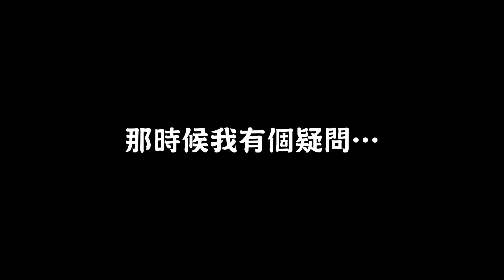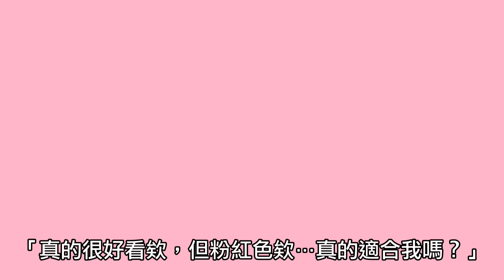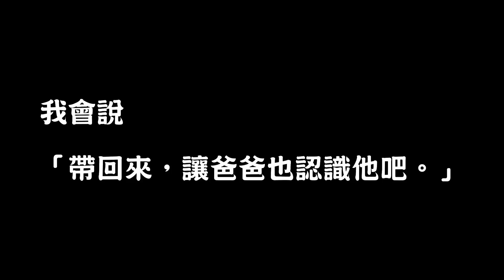小寶喜歡的是男生？粉紅鞋和刻板印象【 love TV小寶愛你笑】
小寶漸漸長大了，舊的布鞋已經快要不能穿了，這天，我們就帶他到鞋店挑鞋子，小寶一走進童鞋區，馬上相中了粉紅色佩佩豬少女鞋，當然…鞋架上並沒有說這雙鞋一定是給女生穿的，只是大多會買這款鞋子的都是小女生，小寶如獲至寶，儘管試穿的時候鞋子大了一點，但他非常堅持要這雙鞋，把鞋子緊緊抱在懷裡，說什麼也不願意放開…

我和寶媽被兒子開心的臉說服了，結帳後，小寶仍然緊緊的守護這雙鞋，似乎很害怕被搶走。

第二天一早去上課，都不用我和寶媽叮嚀要穿鞋了，他很主動開了門，穿了襪子，換上新的粉紅佩佩豬，等著要去上學！

「一雙粉紅色的鞋，竟然改變了他不想上學的體質！？喜歡的力量好大呀！」

我記得我小的時候，媽媽買了一件紅色的上衣給我，我抵死不從，我告訴媽媽
「紅色是女生的衣服！」

國小的時候，班上女同學在討論昨天「美少女戰士」的劇情，我也搭上去聊了幾句，這時有個女同學卻說

「男生看什麼美少女戰士，這是女生在看的。」

我愣住了！一句話也說不出來。

這時有一個男同學跳了出來
「阿你們不是也在看灌籃高手！」

井上雄彥的神作救了我….呃不是，是男同學救了我，從此以後我就深深的… 不是啦
女同學被打臉，感謝同學的神救援。

那時候我有個疑問… 看卡通又不妨礙到別人？為什麼要分男生的？女生的？

大學的時候
有一次我去買衣服
店員告訴我「你皮膚比較白，如果你敢穿這件粉紅色的POLO衫會很好看！」

當下我很掙扎

心裡想「真的很好看欸，但粉紅色欸…真的適合我嗎？」

心裡的小天使和小惡魔開始辯論
「不要買呀那樣很娘」
「真的很適合你呀」
「別聽他胡說，不行就是不行」
「接受自己喜歡的東西是很開心的事啊」

最後小天使說服了我，我買下那件粉紅色的POLO衫

第一次穿去上課心裡還是很不安，但回頭想想不過就是件衣服嘛…

買下喜歡的東西有什麼好不安的，放下對顏色的成見，表現就很自然了。
寶媽曾經問過我
「如果小寶長大之後，發現他喜歡的是男生你怎麼辦？」

我當下回答
「我現在嘴巴上說會支持他，但我真的不確定真的發生時，當時的我是否真的能這麼做。」

這個問題我想了很久

小時候父母對我的影響很大，那時候他們時不時會虧我「你是不是喜歡那個女生呀？」我小時候個性很內向，對於這類的玩笑話很在意，那時候我只意識到「喜歡別人好像錯了，因為都會被父母笑。」我漸漸長大了，遇到喜歡的人都非常衝突，時不時會想起那些故事，但內心日漸膨脹的「喜歡」豈是我能控制的，遇到喜歡的人，內心就是一次又一次的衝撞，對！我活得很不快樂…

自此之後的15年，父母都不知道我任何的感情狀態…

我也不知道可以跟誰說。

我想起過去的自己，又看到現在的小寶，不能再讓他承受那種不快樂，為人父母要的很簡單，希望子女平安快樂長大，如果就連”自由去喜歡誰”都是痛苦的話，那也太悲劇了，更別提他如果喜歡的是男生，我懂那種無法控制自己喜歡的感覺，
如果父母都不能當他的靠山，那他一定會過得很孤獨。

所以你現在問我，如果小寶喜歡的是男生怎麼辦？

我會說，「帶回來，讓爸爸也認識他吧。」(微笑)

音樂由以下網站提供